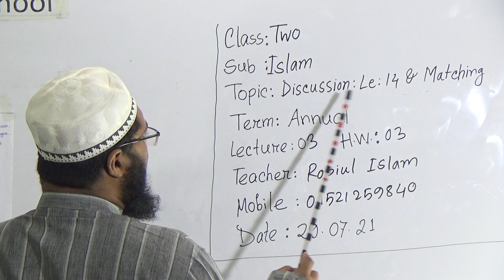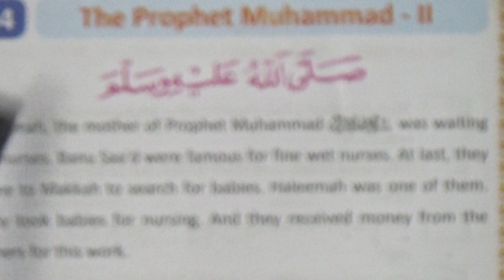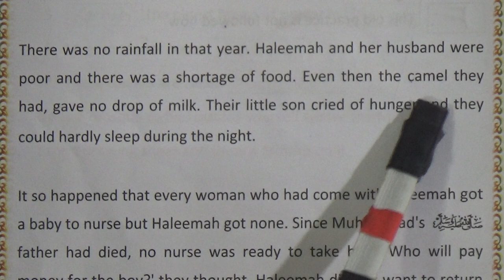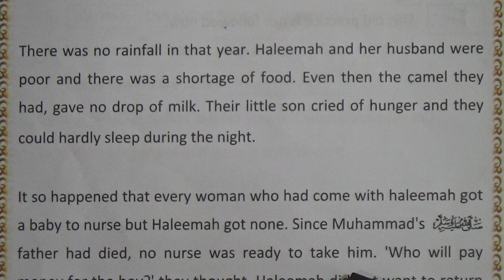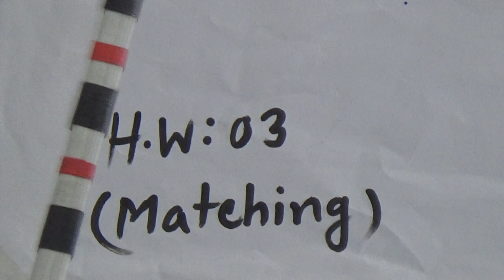Class: Two, Subject: Islam (Lecture- 03), Topic: Discussion: Le: 14 & Matching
Annual Term
Class: Two
Subject: Islam (Lecture- 03)
Topic: Discussion: Le: 14 & Matching
Teacher: Robiul Islam